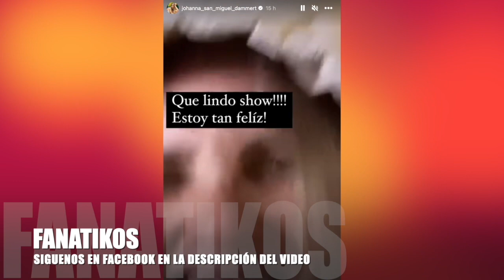Johanna San Miguel sufre incidente en Est4dos Unidos: “Me qu3mé la cara”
Johanna San Miguel, que está de gira en Est4dos Unidos con su show 'Se busca marido cama adentro', sufrió un incidente antes de salir al escenario y reencontrarse con todos los peruanos que llegaron desde temprano para verla EN VIVO.